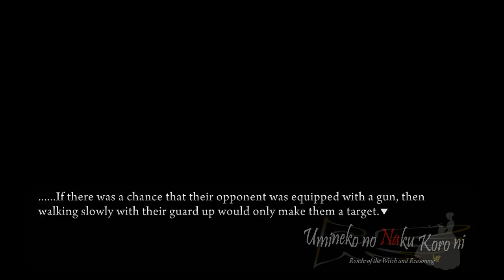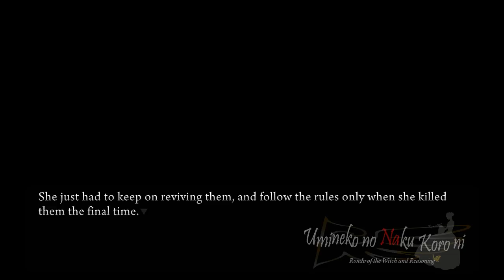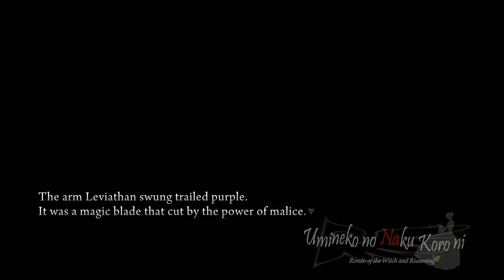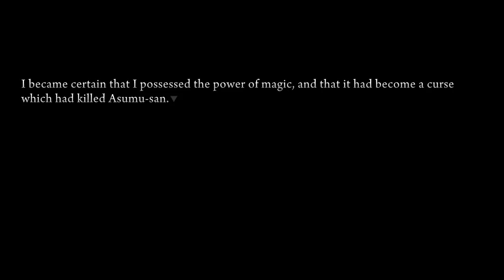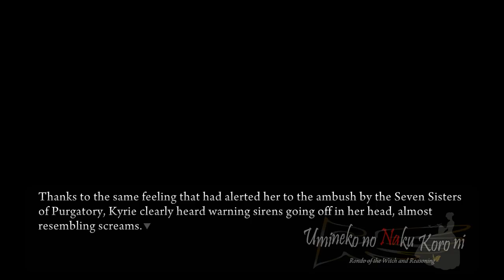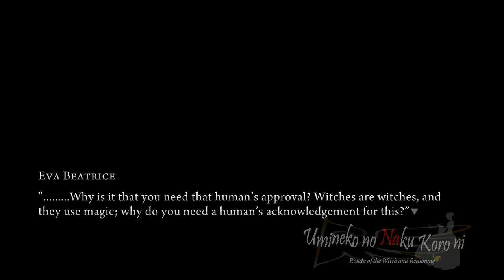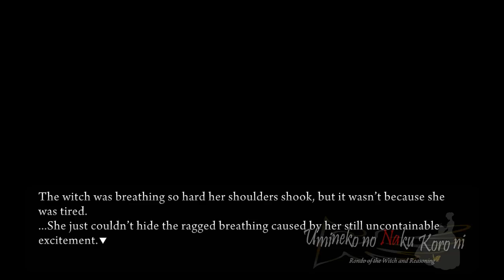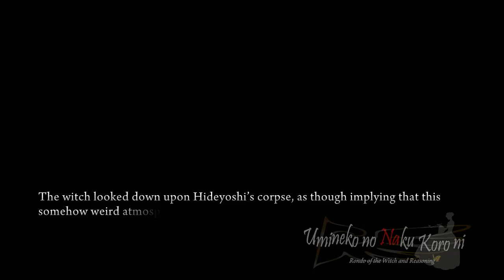Let's Play Umineko w/ Matt (Blind) - Chapter 3, Part 14 - Jealousy meets jealousy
In case you're new here... I'm Jon! I've played 6 out of the 8 episodes of Umineko before, a few years ago. Matt is completely blind and is eagerly enjoying this thrilling journey.

Please keep all spoilers in ROT13 in the comments!